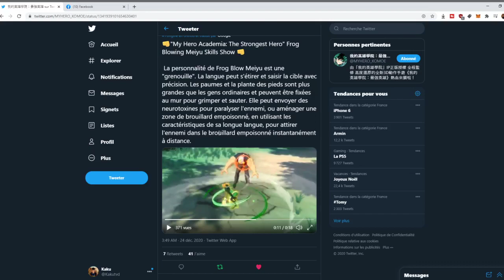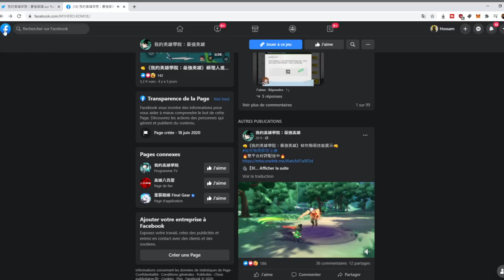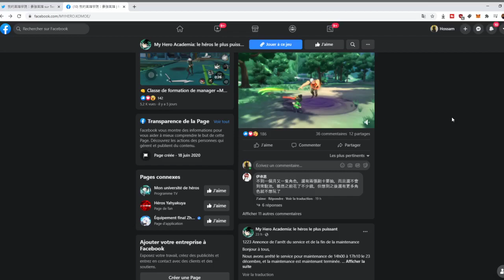ANALYSE GAME PLAY DU NOUVEAU PERSO SUR MY HERO ACADEMIA THE STRONGESTHERO FROPPY L'HEROINE